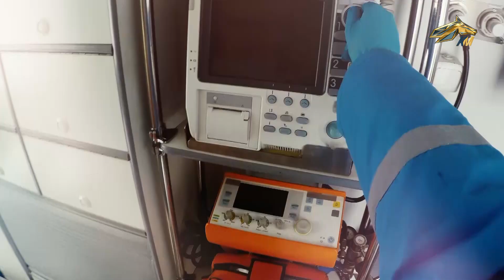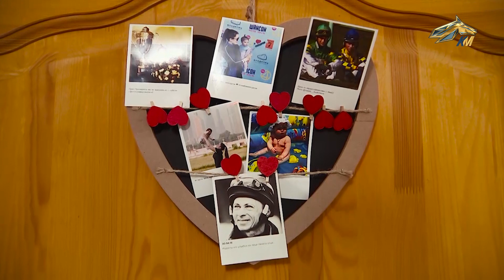PRO_Конников. Жокей Александр Иванской-младший. 3 мая 2020 года